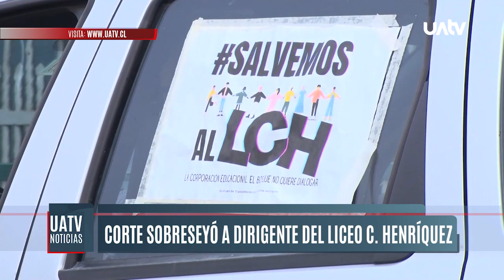Corte sobreseyó a dirigente del Liceo Camilo Henríquez